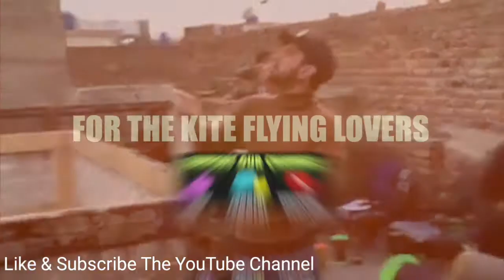Black Patang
Flights of Beautiful Kites